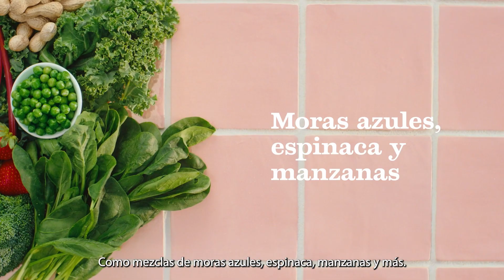Barras todo en uno